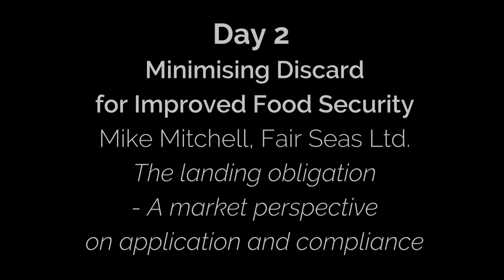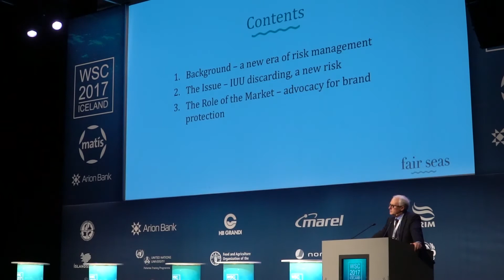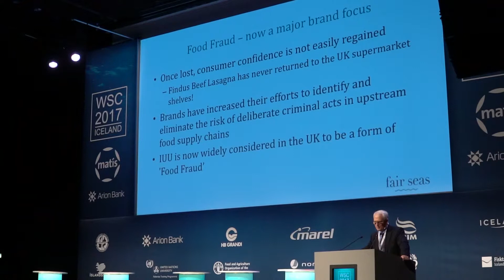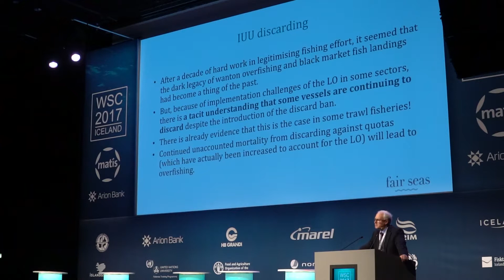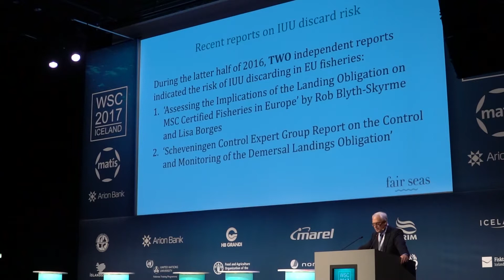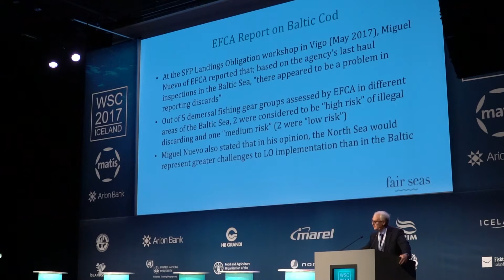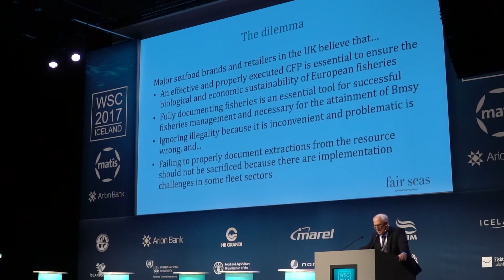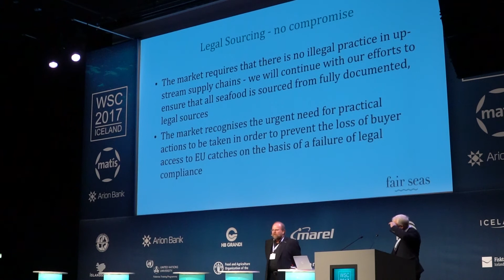WSC2017 Day 2 - Mike Mitchell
Minimising Discard for Improved Food Security